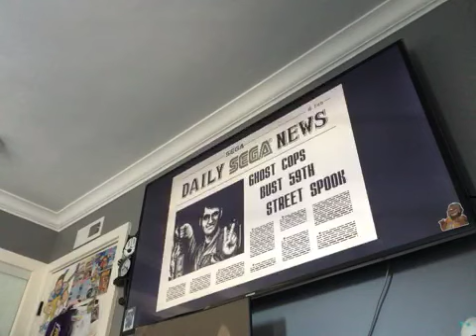Ghostbusters SEGA GENESIS full gameplay part 4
Check out the other parts plz 🥺🥺🥺